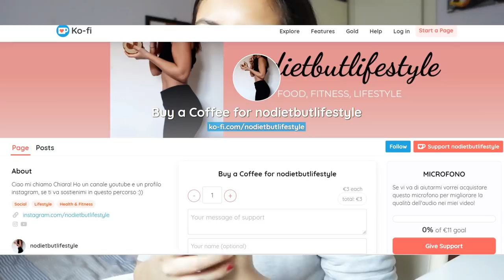Q&A : foto prima-dopo? SGARRI? torni in PALESTRA?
Grazie per aver visto il video ❤ Sgarro? Palestra? Foto?